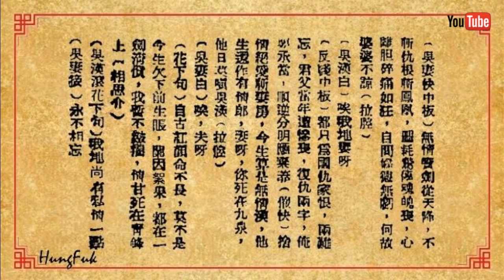斬經堂 靚次伯 羅慕蘭